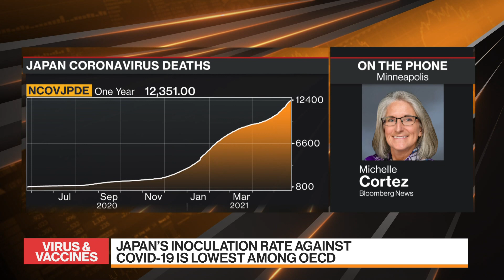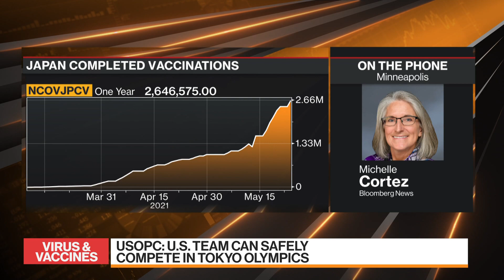U.S. Warns Americans Not to Travel to Japan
May.24 -- The U.S. said Americans should avoid traveling to Japan, with much of the country under a state of emergency over the Covid-19 outbreak. Even so, the U.S. Olympic & Paralympic Committee said Monday that American athletes won’t be at undue risk if they compete this summer in Tokyo. Michelle Cortez reports on "Bloomberg Markets: Asia."